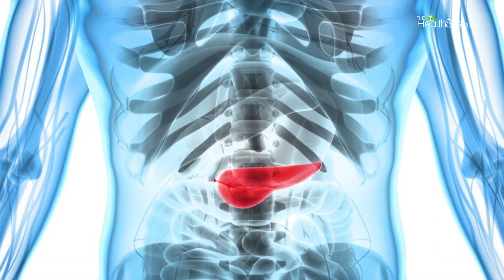Olive Benefits: Why Olives Are A Must in Your Daily Diet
Olives have long been a staple of the human diet, and for good reason—they taste good and have many health benefits. Now lets tell you why you should include olives in your diet on a daily basis.